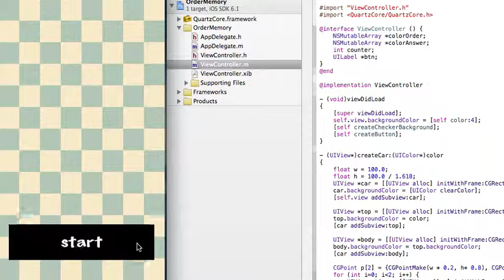Today's iOS sample no.208 - ordering math